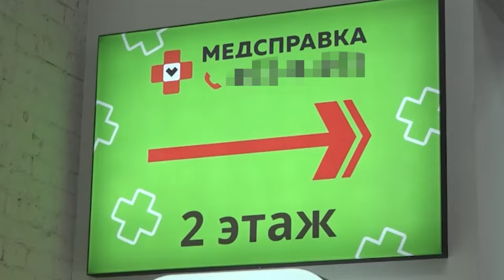В Приморье полицейские перекрыли канал незаконной миграции.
Сотрудники частной медицинской организации обеспечили выдачу иностранцам фиктивных заключений об отсутствии опасных инфекционных заболеваний. Возбуждено уголовное дело.